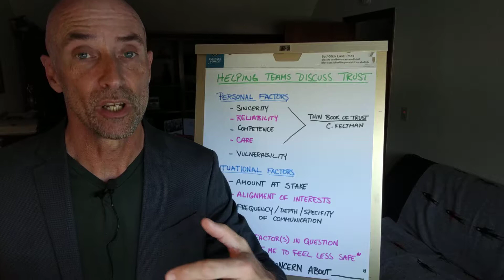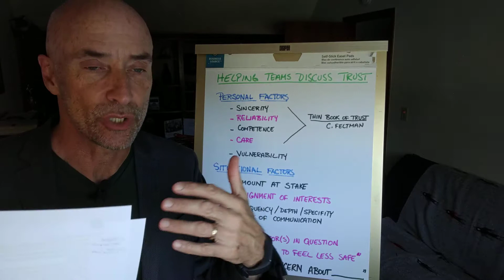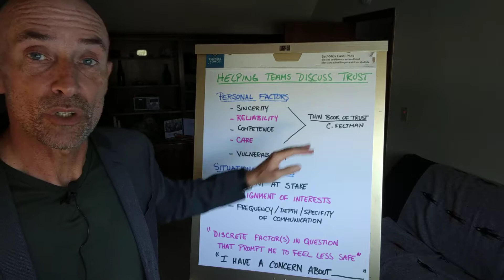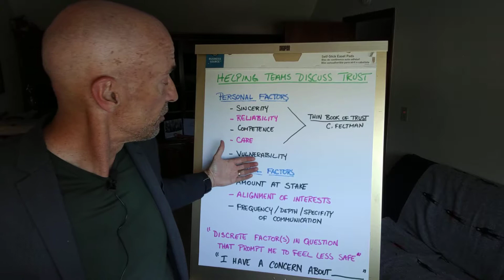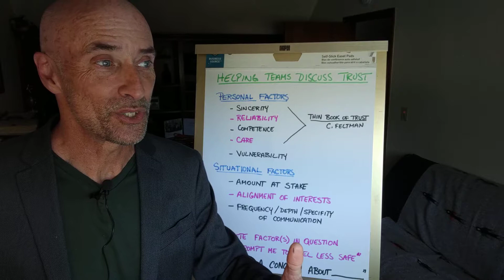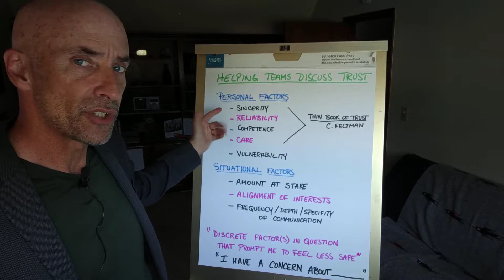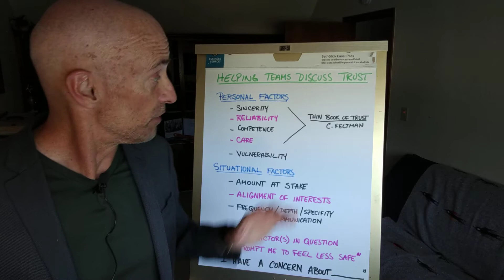How to Help Teams Talk About Trust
Even good teams struggle to discuss issues of trust.  Here is a language to make those discussions 10X more fruitful.